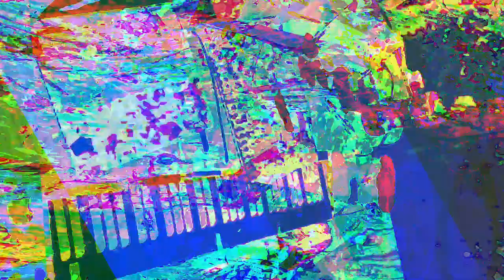[EPILEPSY WARNING] Movie 23 06 20 13h18m15s *Photosensitivity Warning*